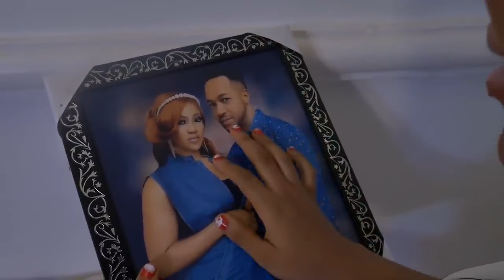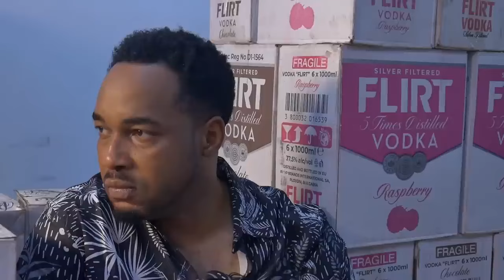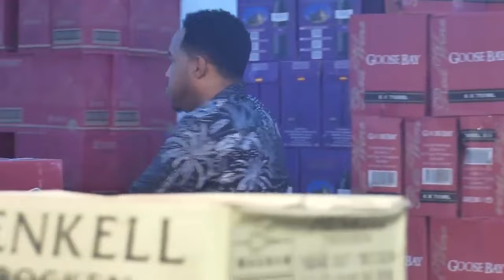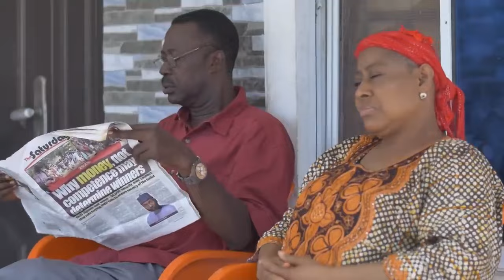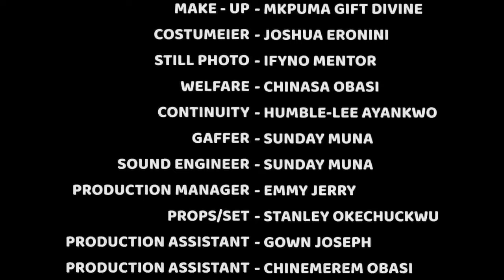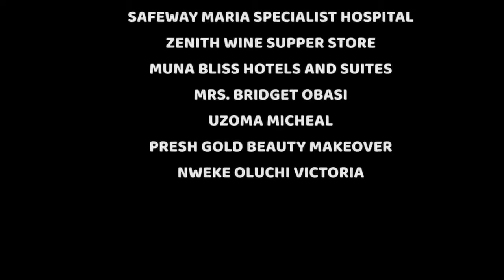My Husband Beat &Threw Me Out Coz I Don't Have A Child Not Knowing I'M Already 3WEEKS Pregnant/Movie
In this Nigerian movie, Starring: Ngozi Ezeonu, Nonso Diobi, Esther Daniels, Nonso Michael and other Nollywood actors.